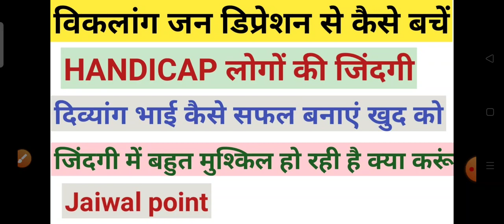विकलांग जन खुद को कैसे पहचाने||जिंदगी में बहुत मुश्किल है क्या करूं||खुश रहिए मस्त रहिए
विकलांग जन खुद को कैसे पहचाने||जिंदगी में बहुत मुश्किल है क्या करूं||खुश रहिए मस्त रहिए@jaiwalpoint